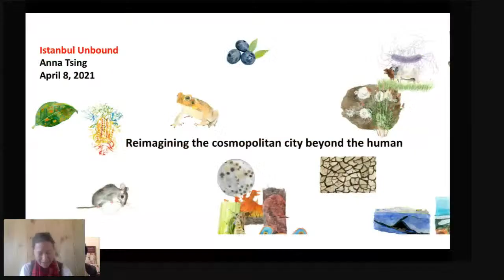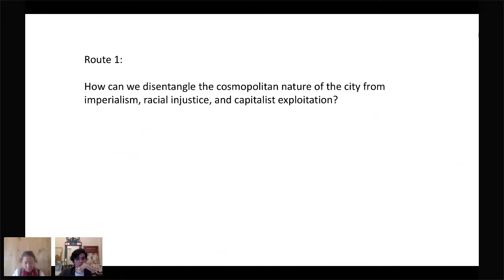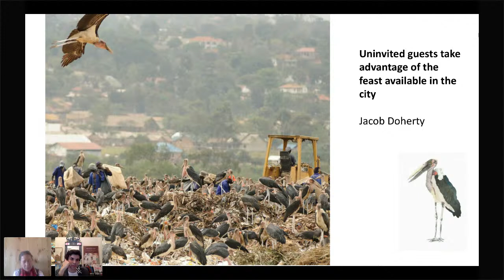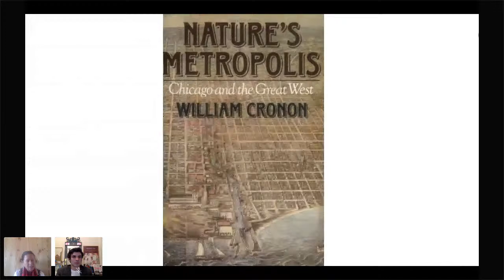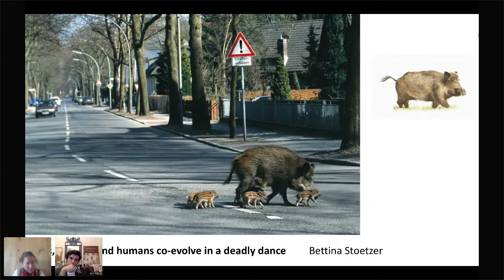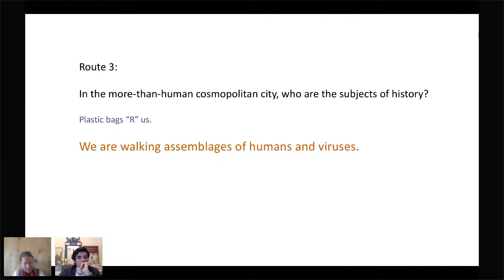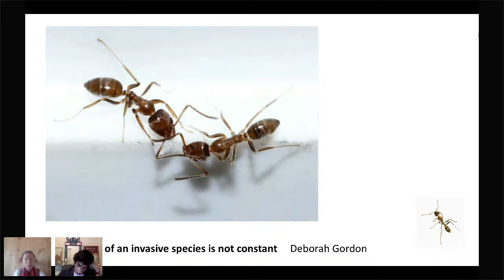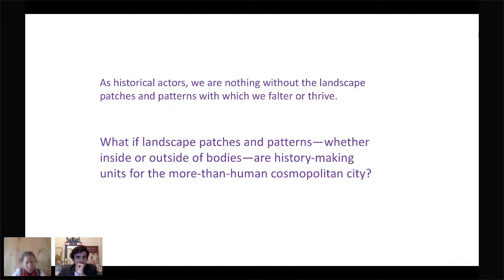Anna L. Tsing – The Particular in the Planetary: Reimagining Cosmopolitanism Beyond the Human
Keynote Lecture of the Istanbul Unbound: Environmental Approaches to the City, April 8, 2021

This talk uses the recently released collaborative project Feral Atlas: The More-than-Human Anthropocene to explore cosmopolitan assemblages that include beings other than humans. The atlas traces the planetary condition of the Anthropocene through the non-designed effects of human infrastructures, which we call the “feral.” If we think of cities as patches and corridors of urban infrastructure, we then might ask: How do cities amass nonhumans? How shall we sort out enemies and allies? Using Feral Atlas field reports written by ecologists, historians, geographers, and anthropologists, I show how planet-encompassing environmental phenomena are constituted through the feral dynamics of particular patches and corridors, including those that make up cities. Here human and nonhuman histories intertwine, offering new angles to address predicaments of narrative, representation, and scale.

Anna Lowenhaupt Tsing is the Distinguished Professor of Anthropology at University of California, Santa Cruz. Professor Tsing is a theorist of globalization, environment, and transnational interconnection. Her books include The Mushroom at the End of the World: On the Possibility of Life in Capitalist Ruins (Princeton University Press, 2015), Friction: An Ethnography of Global Connection (Princeton University Press, 2005), and In the Realm of the Diamond Queen (Princeton University Press, 1994). Her most recent work is a co-edited digital project, Feral Atlas: The More-Than-Human Anthropocene (Stanford University Press, 2020), which offers an original and playful approach to studying the Anthropocene. Her other co-edited works include Arts of Living on a Damaged Planet: Ghosts and Monsters of the Anthropocene (University of Minnesota Press, 2017), Words in Motion (Duke University Press, 2009), Nature in the Global South: Environmental Projects in South and Southeast Asia (Duke University Press, 2003), Shock and Awe: War on Words (New Pacific Press, 2004), Communities and Conservation (AltaMira Press, 2005), and Uncertain Terms: Negotiating Gender in American Culture (Beacon Press, 1992).

Istanbul Research Institute and Pera Museum organize Istanbul Unbound: Environmental Approaches to the City, an international, virtual conference that seeks to offer new insights on the complex layers of Istanbul’s urban landscape, to be held on April 8-11, 2021. It brings together innovative studies in the field of environmental history, political ecology, and critical art studies that utilize transdisciplinary methods and transcend predetermined scales and clearly delineated boundaries between the histories and stories of humans, nonhumans, and the built environment. Istanbul Unbound is organized in collaboration with Heinrich Böll Stiftung-Turkey, through partnerships with birbuçuk, IstanbuLab, Occupy Climate Change!, and Istanbul Planning Agency, and endorsed by European Society for Environmental History and the Network for the Study of the Environmental History of Turkey. Istanbul Unbound is also part of American Society for Environmental History's Environmental History Week (EHW2021).

For the other events as part of the conference as well as to register, please